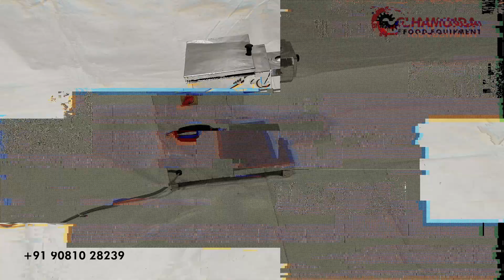fafda making machine / fafda machine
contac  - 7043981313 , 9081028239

model 2 - jumbo
motor - 1 hp
weight - 27kg
size  - 18"x12.5"x19"

Address: balaji chock near falcon pump behind Krishna water park
city : Rajkot post code : 360 004

© All Copyrights Reserved to : CHAMUNDA FOOD EQUIPMENT

fafda making machine
automatic fafda making machine
fafda making in machine
fafda in machine
fafda machine
fafda making machine price,
fafda making machine in gujarat,
fafda making machine in ahmedabad,
fafda gathiya making machine,
fafda banavani machine,
fafda making,
fafda banane ki machine
fafda gathiya machine,
fafda gathiya machine price,
fafda gathiya recipe,
fafda gathiya near me,
fafda making machine,
fafda gathiya